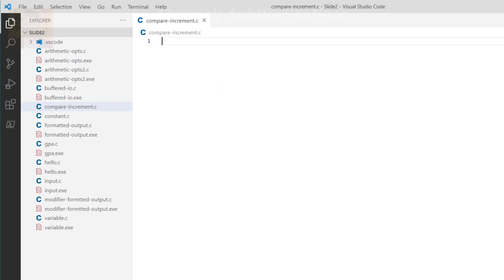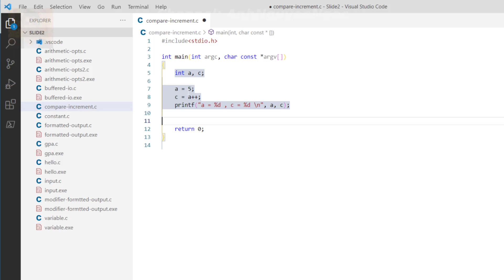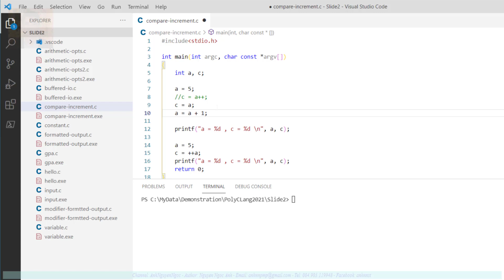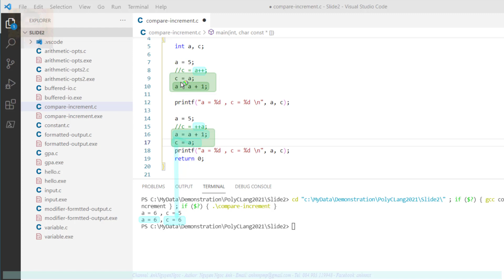So sánh khác nhau giữa ++a và a ++ trong lập trình C